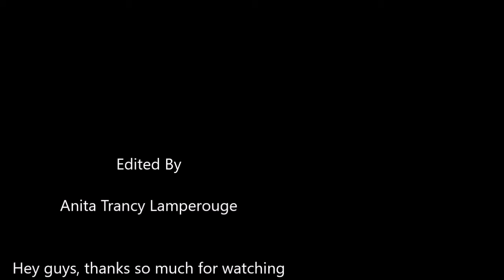Tom Hiddleston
Sorry about my hand being in the way. I rearranged my room and haven't figured it out yet of where to put things, but that will be fixed I pinkie promise. Don't forget to give that like button a Thanos size hug!

~~Songs~~

~~Outro~~
Hello by OMFG